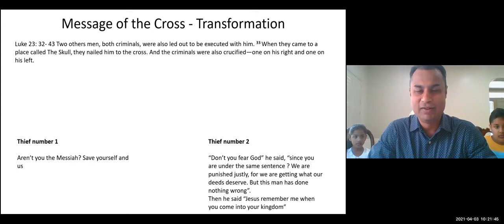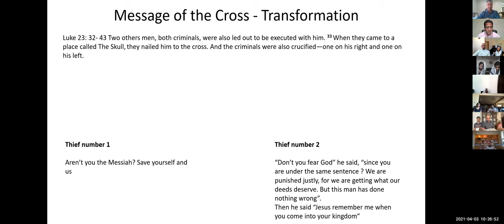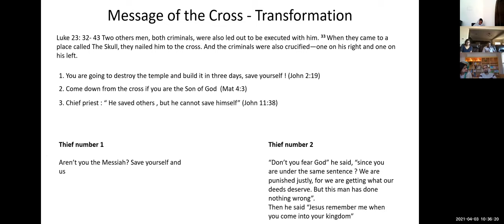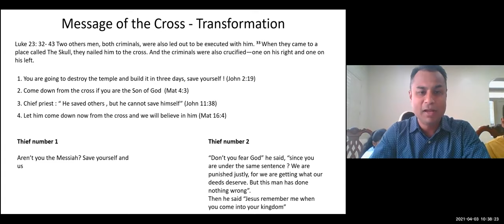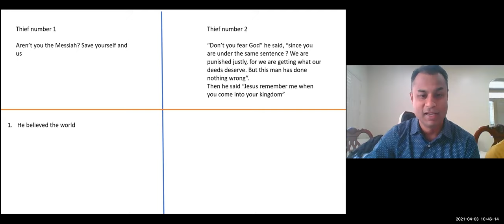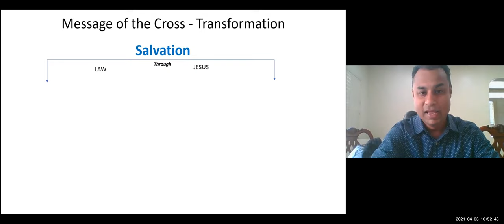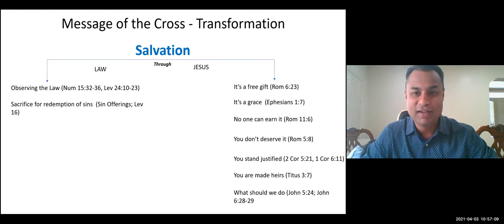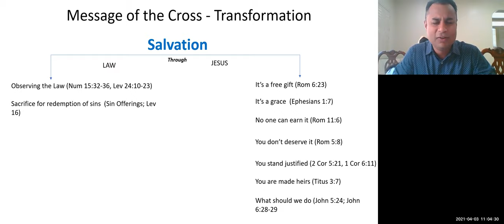ELCoG 2021 04 03 Message - Bro George Paul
Saturday Fasting Prayer - April 3rd, 2021
Good Friday Message By: Dr. George Paul

Message of the Cross - Transformation
Luke 23:32-43

Have you ever wondered the real reason why Jesus died on that cross? Listen to this systematic study of the incidences leading to the death of Christ and the end results.